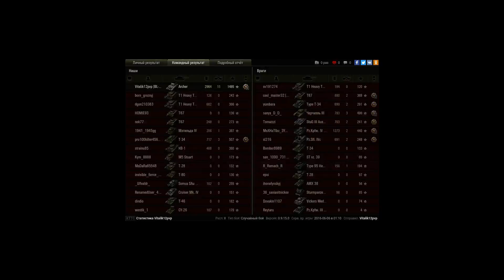Арчер, который смог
Здесь Арчер получил пула.